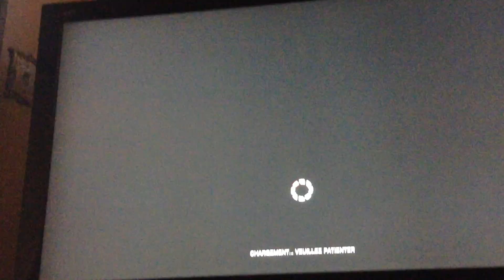Cours local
Forza tv